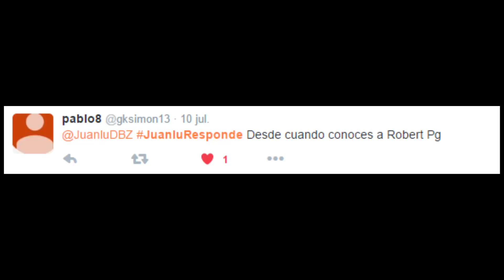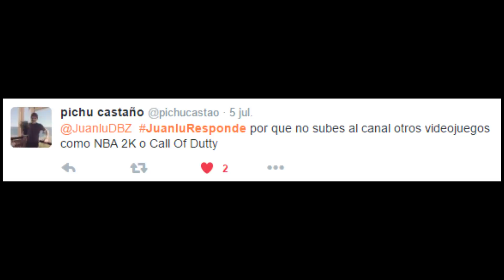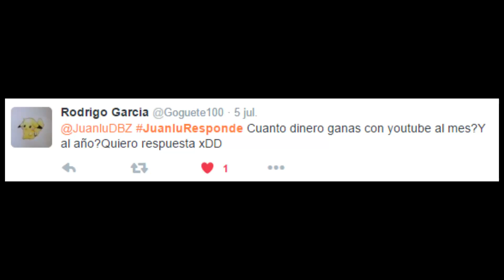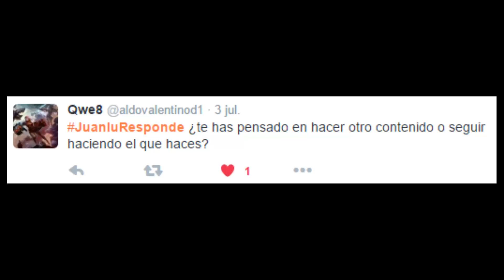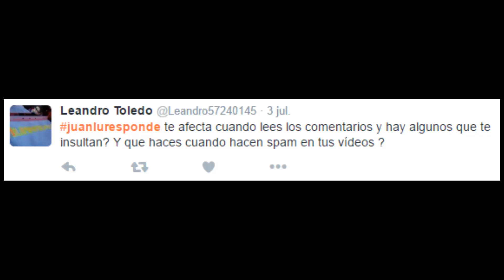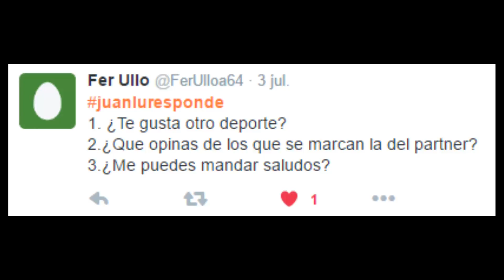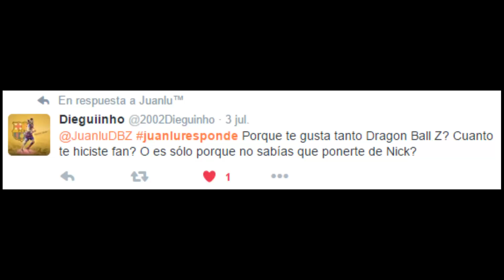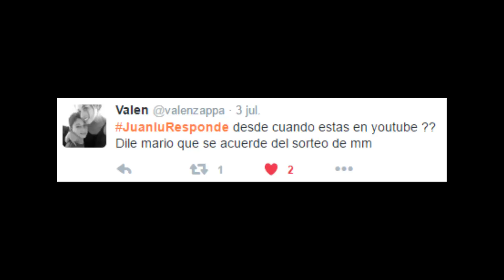CUANTO GANO EN YOUTUBE? QUIEN ODIO? | Preguntas y respuestas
Hoy os vengo a traer un preguntas y respuestas de las preguntas que me enviasteis por twitter con JuanluResponde, he seleccionado las que eran de todo un poco para este canal.